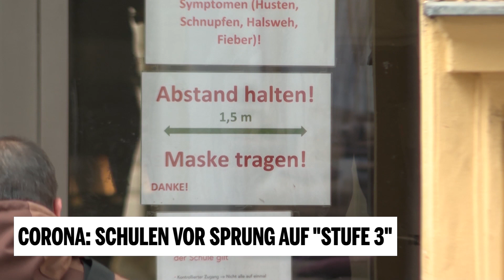Corona: Schulen vor Sprung auf "Stufe 3"